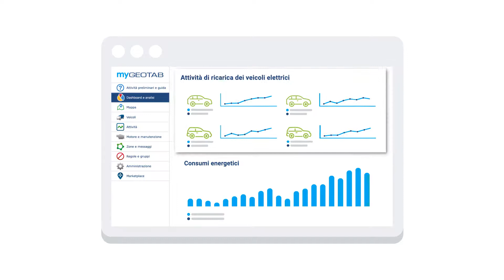Soluzione di gestione della flotta di veicoli elettrici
La gestione della flotta richiede una visione completa di tutti i veicoli all'interno della tua flotta. Scopri le funzionalità di monitoraggio e reporting delle prestazioni dei veicoli elettrici nella piattaforma MyGeotab. Maggiori informazioni sulle soluzioni di gestione della flotta di veicoli elettrici di Geotab su

Sei interessato a conoscere altro su Geotab? Visita il nostro sito